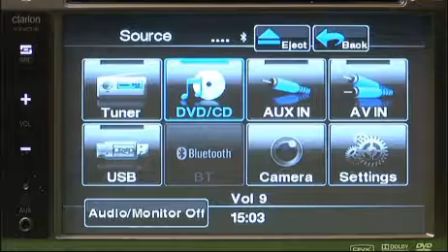Multimedia (ES)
Clarion lidera el mercado multimedia, especialmente en lo que se refiere a la
búsqueda de nuevas soluciones de entretenimiento para vehículos.  Descubra las soluciones integrales de Clarion.